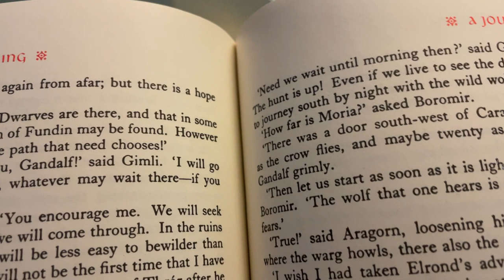Final Trailer Breakdown | The Lord of the Rings: The Rings of Power | The Land of Shadow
Join Ringlord as he delves deep into the dark-side of Amazon's last trailer for the upcoming series The Lord of the Rings: The Rings of Power. An exploration of the Dark Domains, Brazen Beasts and Servants of Shadow we see in the trailer for the soon to premiere series. Check out the wargs, the character Halbrand, the Stranger, the evil Adar, the dark cult of Morgoth, as well as sea serpents, a dark fortress and an orc killing chain!